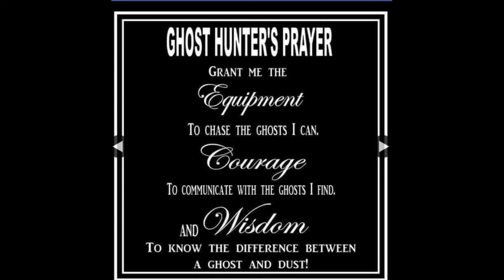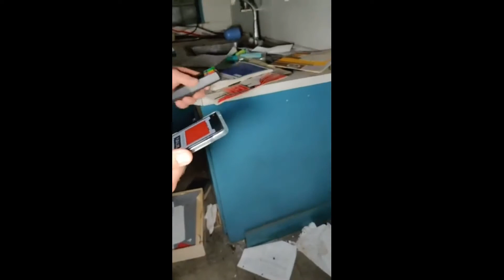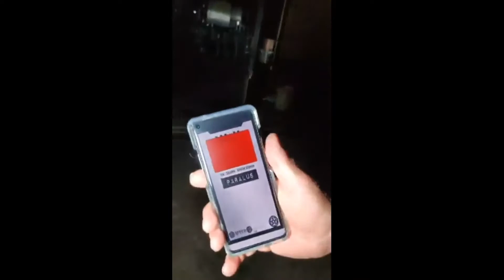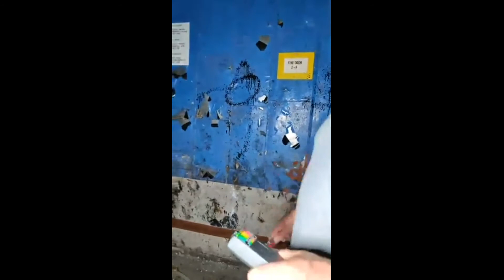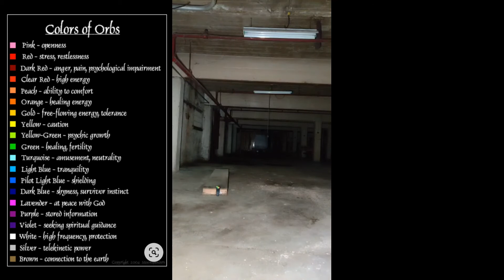Do NOT go to this CREEPY HAUNTED PLACE OVERNIGHT (*Scary Abandoned Mill*) S2E7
Welcome back too another haunted adventure Wisco Fam. Today we are at the abandoned haunted papermill in Wisconsin. We definitely weren't alone.
Happy Hauntings
Suga, Mumzy, Jenna, Fashja, Jacob, & Jackson
DON'T FORGET TOO COP YOUR MERCH...